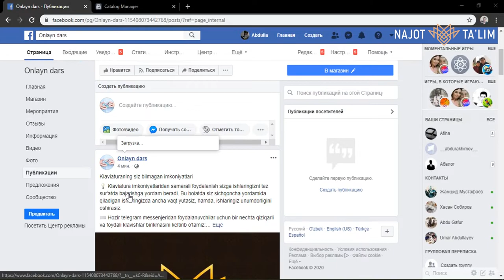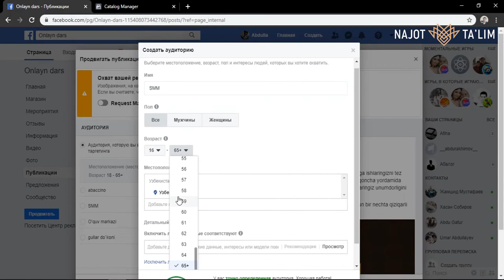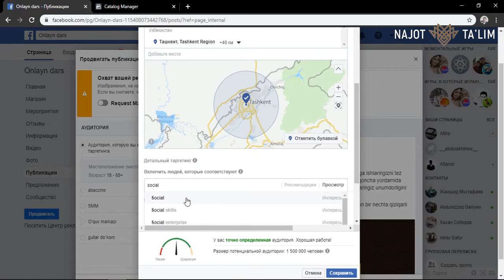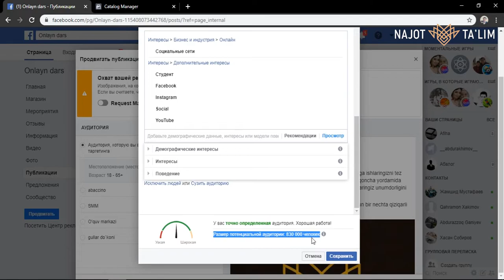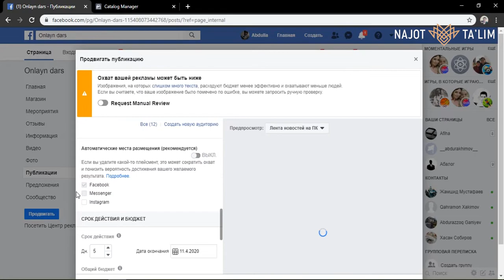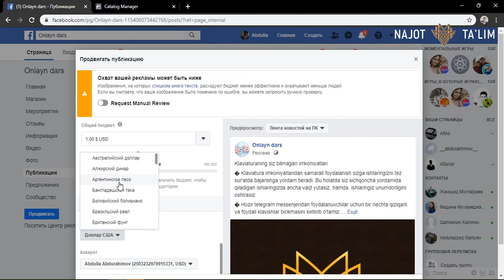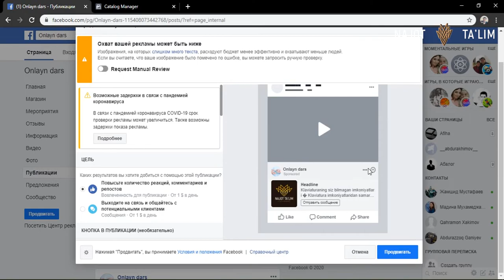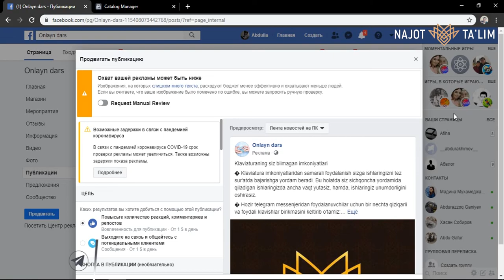Facebookda postni target qilish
Ushbu darsda Facebook ijtimoiy tarmog'i orqali reklama postlarni target qilish ya'ni kerakli auditoriyaga yo'naltirishni amaliy tarzda o'rganib olishingiz mumkin.

O'zingiz qiziqtirgan savollarni izoh tarzida qoldiring!